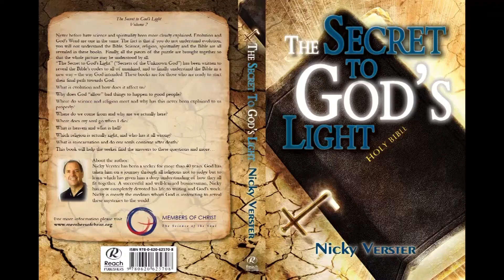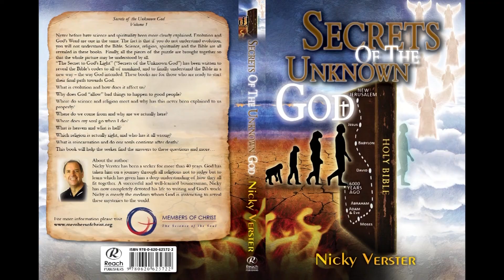Why do I suffer so much pain?? This will help you...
People always blame someone else for what goes wrong in their lives, some blame satan and even God. But we have free will; and whatever we sow, we shall also reap. It is all our own doing.